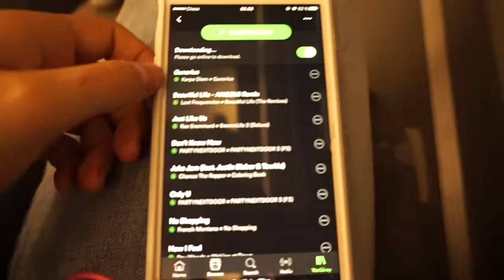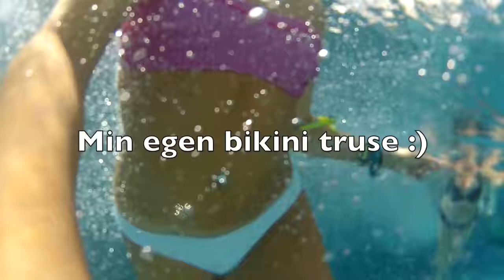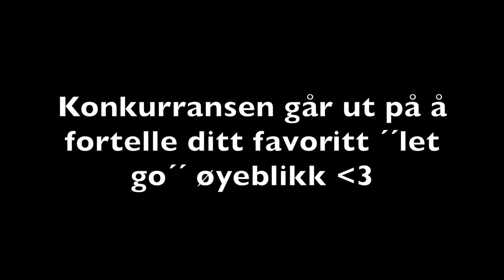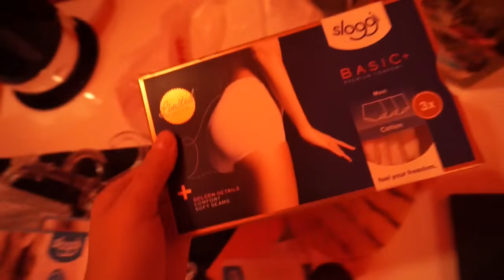BLI MED TIL TROPICAL ISLAND :: Sloggi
Denne videoen er i samarbeid med Sloggi. Undertøy og turen er betalt av dem. Håper dere likte videoen :)
Sloggi har en konkurranse som sagt, hvor du kan vinne en tur i luftballong. Du skal skirve ditt favoritt ''let go'' øyeblikk.

♡VIDEO/REDIGERING
Kamera: Canon eos 700d
Vlogkamera: Sony A5000
Redigeringsprogram: iMovie
Studiolys: Ebay